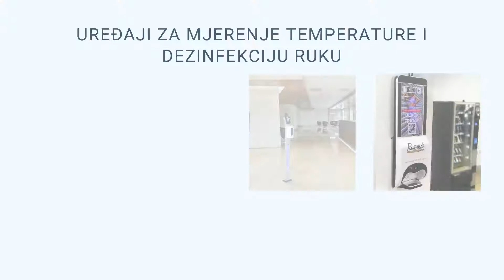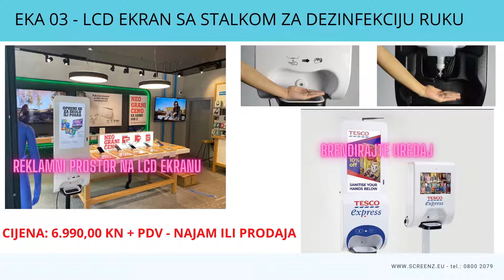UREĐAJI ZA MJERENJE TEMPERATURE I DEZINFEKCIJU RUKU